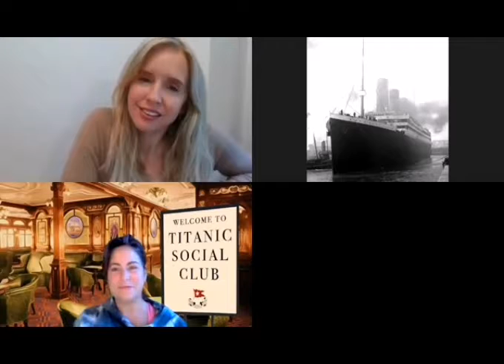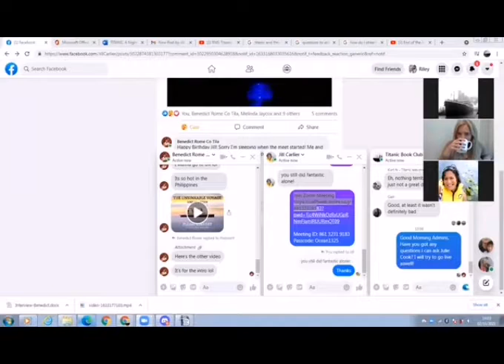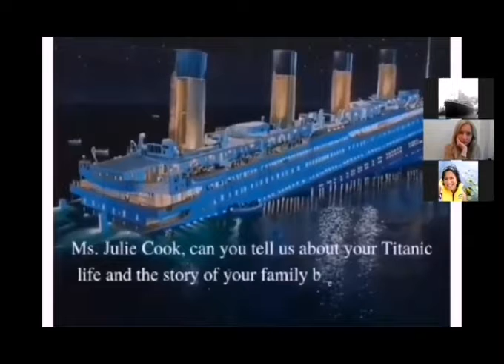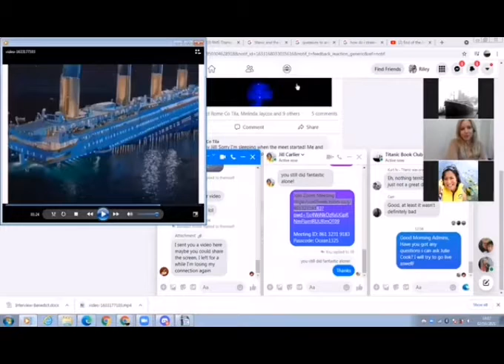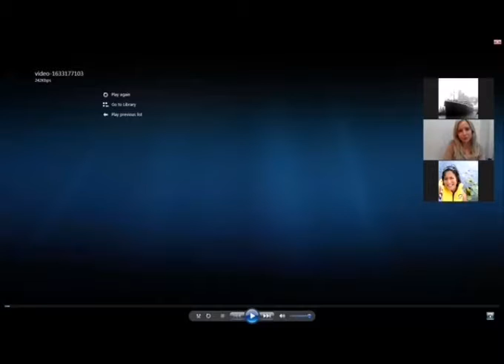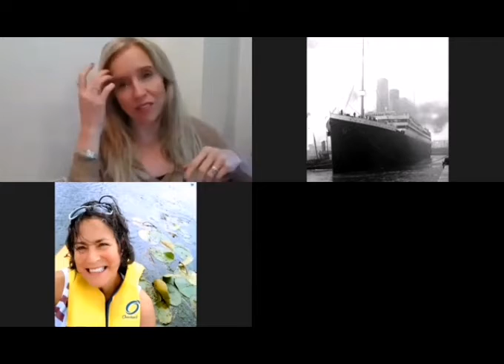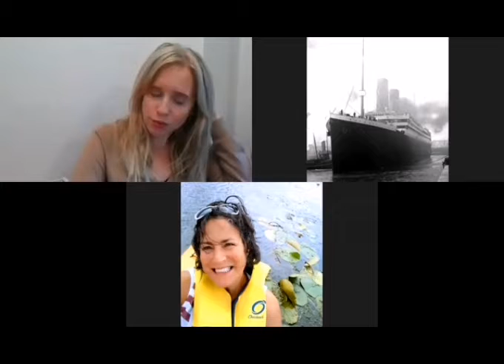The Unsinkable Voyage - a Titanic Interview with Julie Cook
Titanic Interview with Julie Cook

She is the author of the book, The Titanic and the City Of Widows.
She's also the great granddaughter of William Bessant, a Titanic Stoker.

The Unsinkable Voyage Book is a book about the Titanic, her maiden voyage and passengers.

Author: Benedict Rome Co Tila
Thank you to Riley Harder for leading the interview.

The Unsinkable Voyage Team

Benedict Rome Tila
Riley Harder
Sonia Bera
Jill Carlier
Cam Houseman
Kurt Nowak
Chesca Sia
Daphney Orit
Lhynzie Montuya
Princess Esguerra
Christopher Dimaano

Editor/Proofreader (Book): George Behe, Mark Hopkins

Source of music:
Welcome to Titanic Voyage RPG

Artwork by Brian Edward Fiore